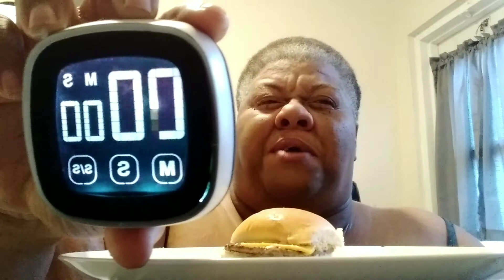How fast can the burger 🍔 run challenge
1. eat 8 burgers
2. can drink
3. 5 minutes